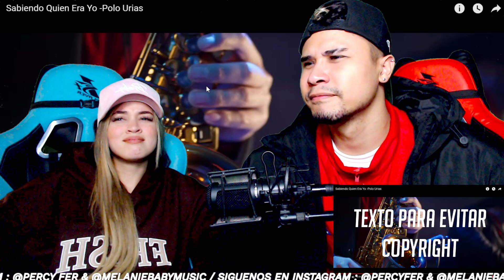Sabiendo Quien Era Yo -Polo Urias ( Reacción | Opinión )